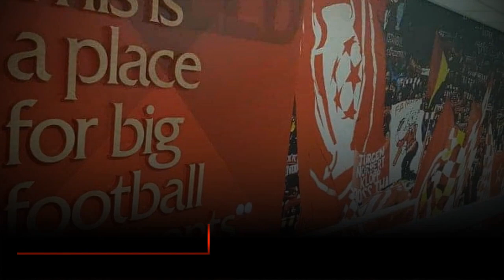LIVERPOOL WIN LEAGUE CUP AS VAN DIJK STRIKES LATE TO SINK CHELSEA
Liverpool won the League Cup in dramatic fashion as Virgil van Dijk's header late in extra-time sealed a 1-0 win against Chelsea at Wembley on Sunday.
Ravaged by injuries to 11 players, Liverpool's list of star absentees included Mo Salah, Alexander-Arnold, Alisson Becker, Darwin Nunez, Diogo Jota and Szoboszlai.
Van Dijk met Kostas Tsimikas's corner with a header that flashed past Petrovic as Klopp raised his arms with a smile that bordered on disbelief.